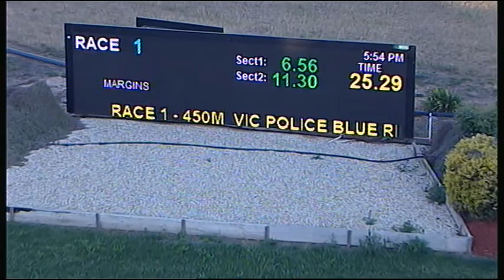SHP SAT 06 OCT 18 R1